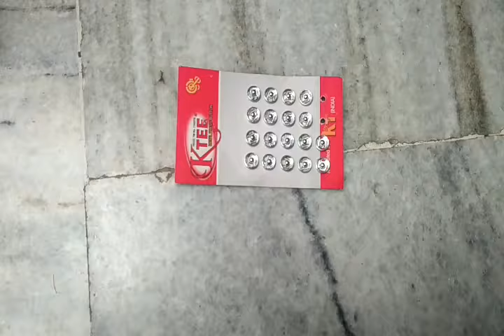Side se bra ki strap dikhne se pareshan he?How to hide bra strap in easy way by easy stitching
Hello friends is vedio me main apko btaungi ki bra ki strap side se na dikhe uske liy kya karna chahiy aap apne suit, kurti, blouse me ek choti si hidden patti laga kar asani se strap dikhne ki problem ko solve kar sakte ho agar apko meri video pasand aaye to plz like or subscribe jarur kijiye.Thanks for watching
 Easy stitching
easystitching